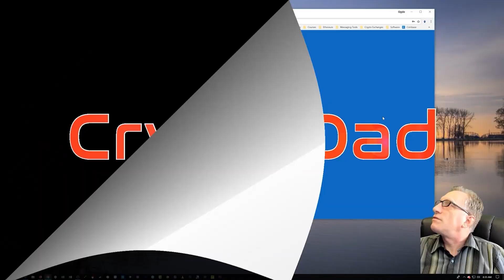Are “Fully Open Source” Hardware Wallets a Myth (Ledger CTO Explains)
In Part 3 of my interview with Charles Guillemet, CTO of Ledger, we dive into some of the most misunderstood and controversial topics in the hardware wallet space — including Trezor’s architecture, secure elements, and “open source” claims.

This conversation goes beyond marketing buzzwords and looks at how hardware wallets actually work at a silicon and firmware level.

We discuss:
▫️What “NDA-free” secure elements really mean (and what they don’t)
▫️Why no hardware wallet can be 100% open source
▫️The limits of auditing secure elements vs software
▫️Why building a secure element from scratch is far harder than it sounds
▫️Bluetooth encryption myths and what actually matters for transaction security
▫️Why Ledger’s Secure Screen architecture is fundamentally different

This is not a Ledger vs Trezor hype piece — it’s an engineering-level discussion meant to help users better understand trust assumptions in hardware wallets.

📌 Links to Part 1 and Part 2 of the interview are included below.

00:00 — Intro & what this part covers
00:50 — Why “100% open source” hardware is misleading
02:40 — Secure elements: NDA-free vs auditable reality
05:45 — Why startups can’t easily replace Infineon / NXP security
08:15 — The problem with “auditing” hardware vs software
10:45 — Bluetooth encryption: real risks vs marketing claims
13:00 — Secure Screen vs MCU-driven displays

Interested in a video chat session to get your new wallet set up or restored? Or maybe you have a technical issue that you can't figure out. Or perhaps you just want a Q & A session. Shoot me an email and we can set something up!